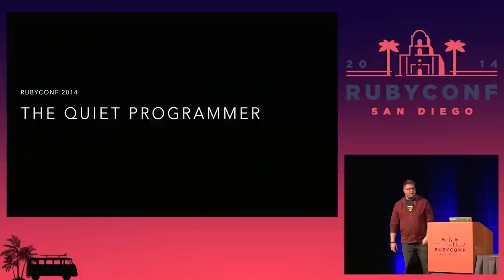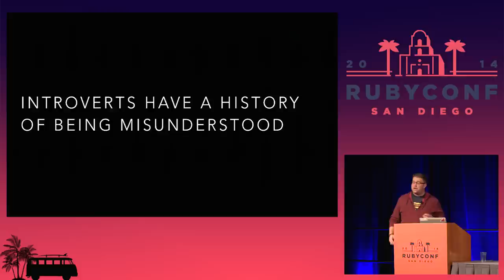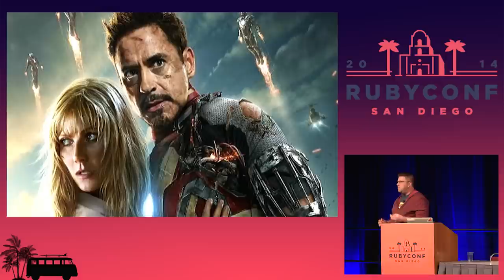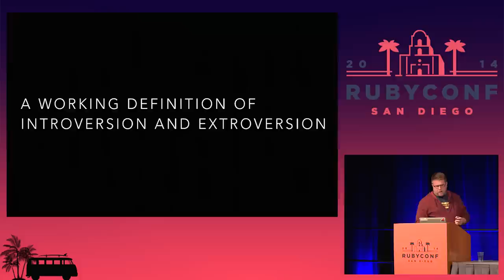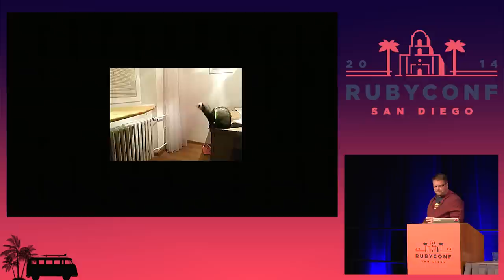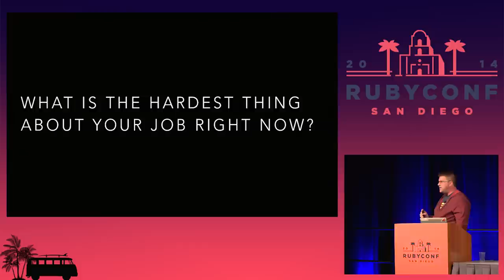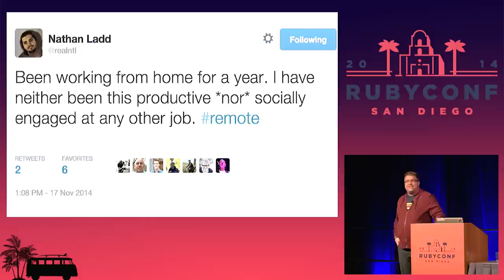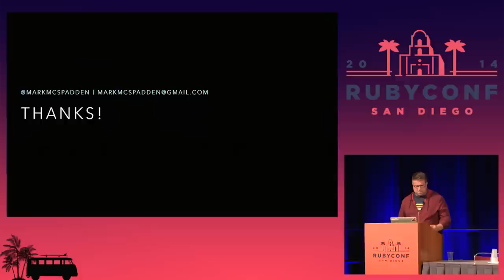RubyConf 2014 - The Quiet Programmer by Mark McSpadden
Hi, I'm [NAME] and I'm an introvert. But contrary to what you might think, it's not a problem and I am not working on it. In fact, I've embraced it.

In this session, we'll explore the strengths of introversion within the realm of programming and software development. We'll discuss how it plays a role in your interactions with other developers, your preferred work environment, and yes, even your code.